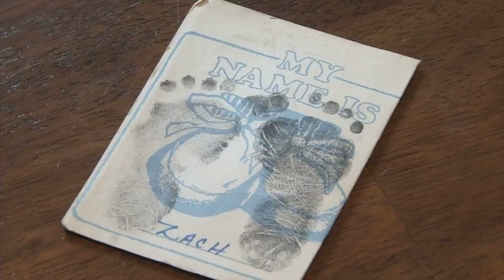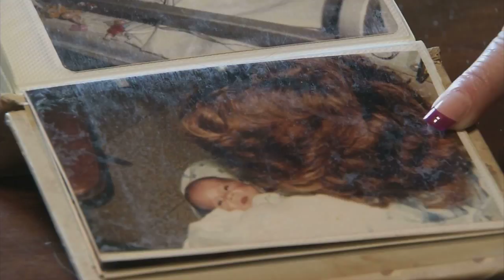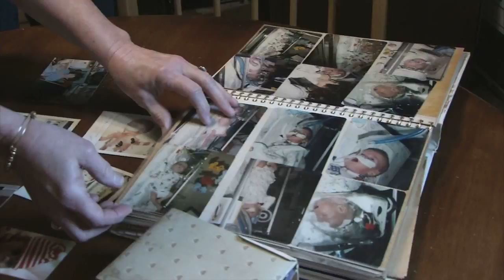A Special Bond Between NICU Nurse And The Family She Cared For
For nurses in the neonatal intensive care unit, tending to the smallest patients is more than just a job, it’s a passion.

Newschannel 20's Stacey Skrysak shares a special story of love and loss and introduces you to two women brought together by a little baby born more than three decades ago.